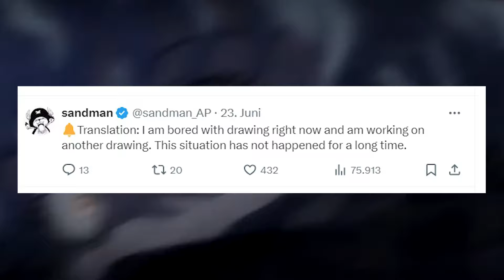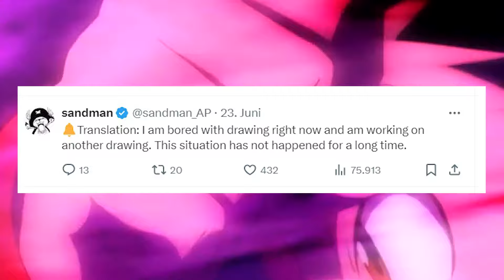[NEWS] Togashi bestätigt Killuas Geburtstag und ist gelangweilt vom Zeichnen..?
ALLE LINKS (aufklappen):

Hunter X Hunter Band 33 Deutsch (341-350)
Hunter X Hunter Band 34 Deutsch (351-360)
Hunter X Hunter Band 35 Deutsch (361-370)
Hunter X Hunter Band 36 Deutsch (371-380)